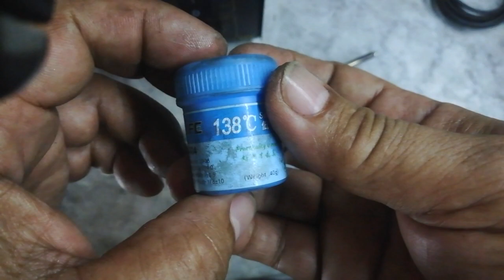How to Reball a Micro Processor easily with cheap tools (English Subtitled)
I will show you guys how i to reball a chip with soldering paste and universal direct heat stencil.